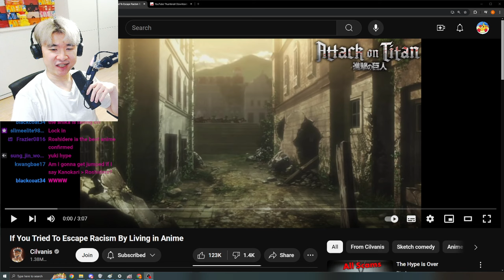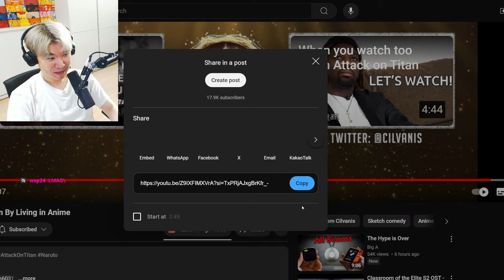If You Tried To Escape Racism By Living in Anime | Reacting to Cilvanis